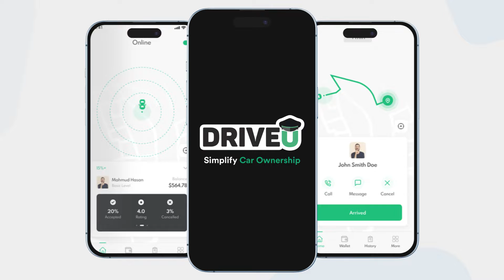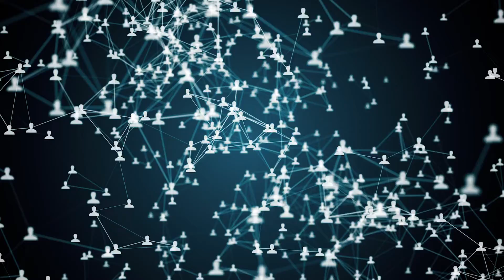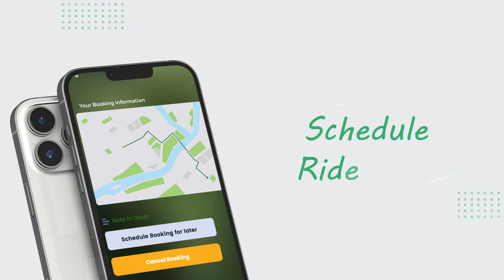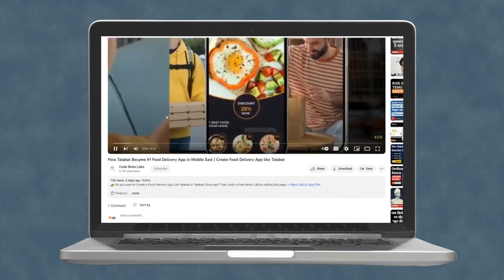How to Create a Driver Hiring App | Online Driver Hiring App | Create On Demand Driver App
Do you want to Create a Driver Hiring App for your Business?

Time Stamps
00:00 - Introduction
00:13 - Global Driver Hiring App Market
00:57 - What is DriveU
01:39 - How DriveU Works
02:04 - How Code Brew Labs Can Help You
03:03 - Connect with Us

If you are someone who wants to know how to build your driver hiring app from scratch, then this video is meant for you. If you are thinking to build an app like DriveU than this you must watch this video.

At Code Brew Labs, our team comprises over 100 Driver Hiring App Developers. With over 10 years of industry experience, we have successfully developed multiple driver hiring apps, with millions of downloads and active users. Furthermore, we offer a ready-made White Label driver hiring app that can be tailored to meet our clients' requirements, enabling them to kickstart their business immediately.

Our driver hiring app consists of:
👉🏻 Customer App
👉🏻 Driver App
👉🏻Admin Panel